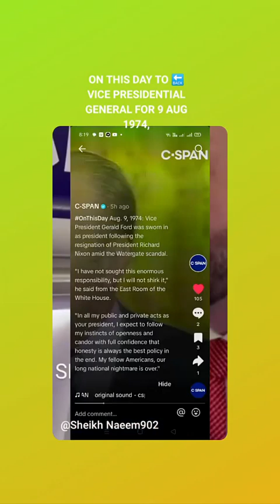NEWSPAPER 🗞️ℹ️ INFO TV 📺 US NEWS VP GERALD FORD ON THIS DAY 👁️👄 9 AUGUST 1974